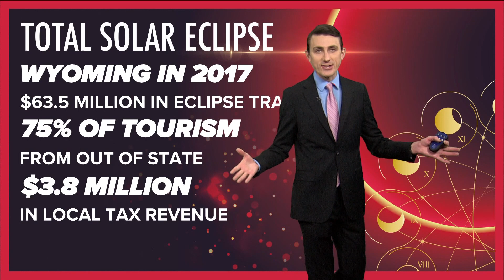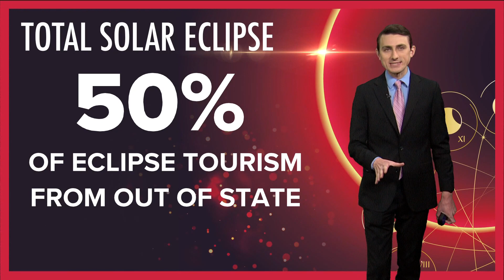How will the 2024 total solar eclipse affect the local economy?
WTOL 11 Meteorologist John Burchfield examines the impacts a total solar eclipse can have on a local economy.